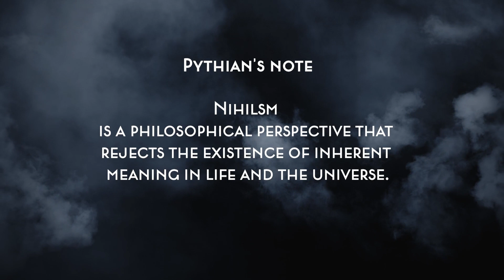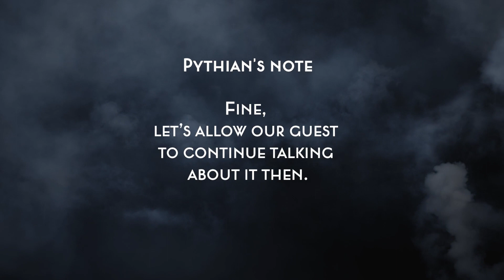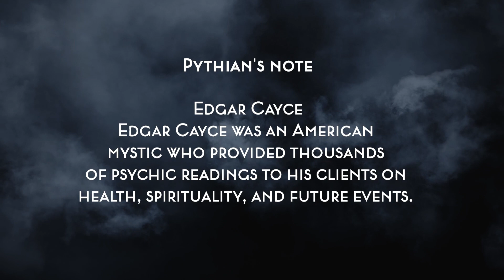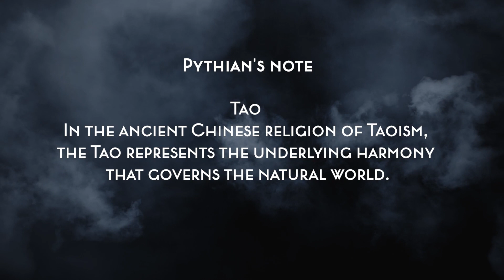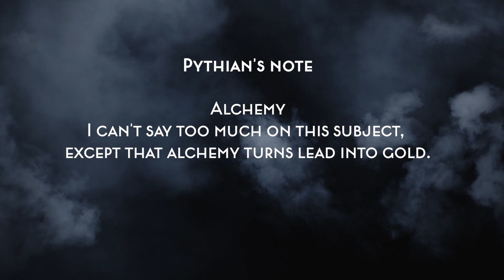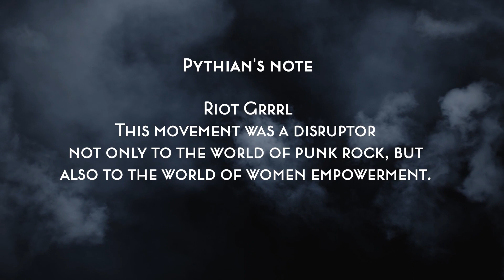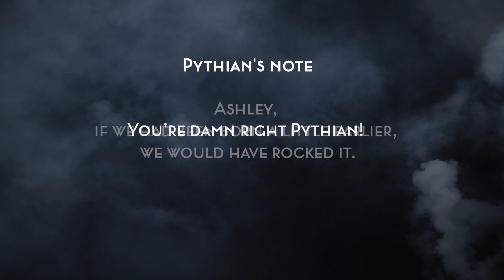Ronnie Pontiac discusses the secret teachings of mystic, Manly P. Hall...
The Occult Unveiled: Mystic Mentors: Manly P. Hall & Ronnie Pontiac

Discover the secret teachings of the mystic, Manly P. Hall and their lasting impact on Ronnie Pontiac's spiritual evolution. Uncover their mentor-student relationship in metaphysics, alchemy, and the pursuit of higher consciousness. @pythianpriestess

Follow The Occult Unveiled On Social Media!

Follow TOU Host, Ashley Ryan, aka Pythian Priestess on Social Media!